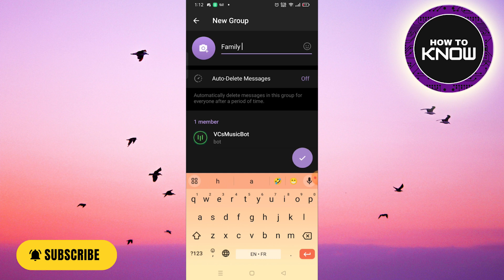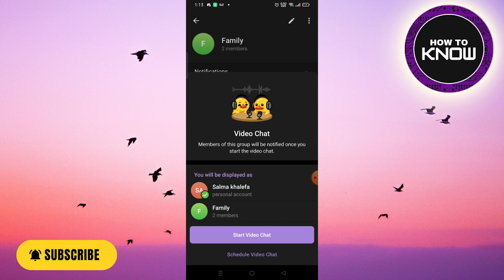How To Play Songs/Music On Telegram Voice Chat (2025)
In this video, I will show you how to play songs in voice chat in a telegram group, Be sure to watch the video to the very end.
If you are looking for a video about how to play music on telegram voice chat (2025), here it is!
You will learn How To Play Songs/Music On Telegram Voice Chat (2025)